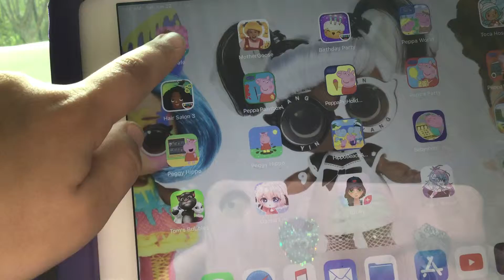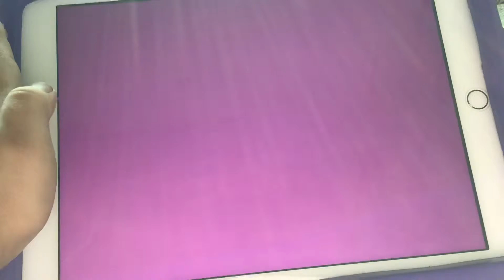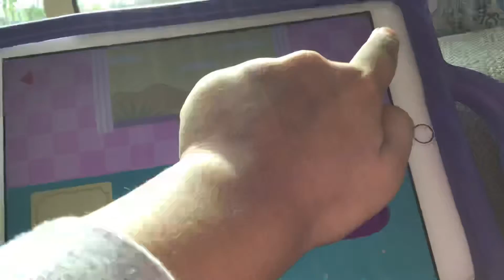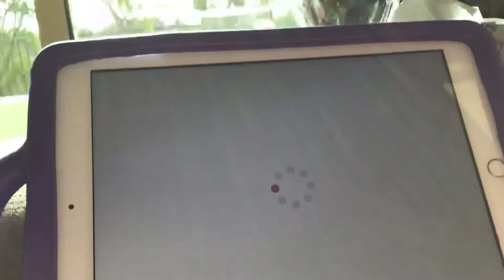Sago mini pet cafe